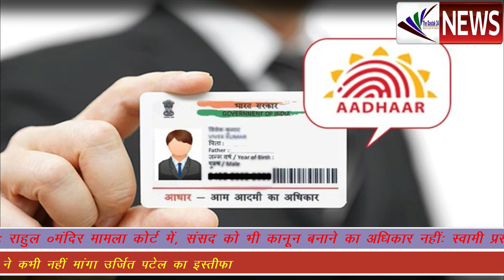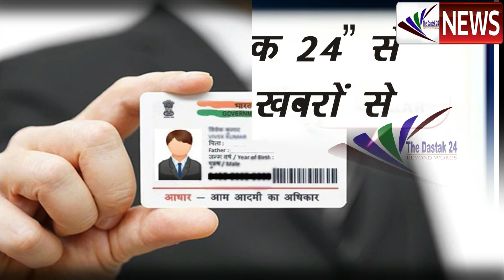देखें आज की 10 बड़ी खबरें : The Dastak 24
The Dastak 24 :-देखें आज की 10 बड़ी खबरें